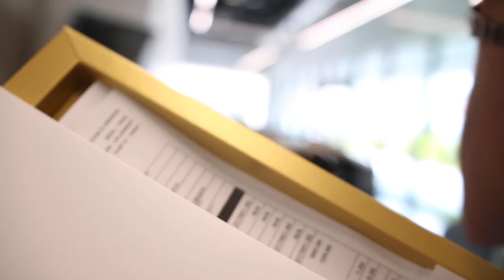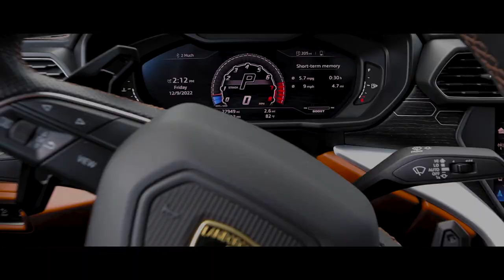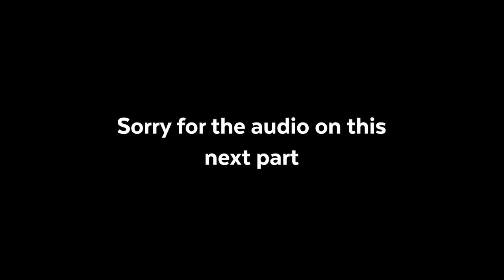Buying a Lamborghini Urus at 20